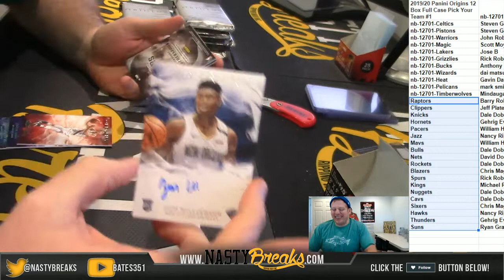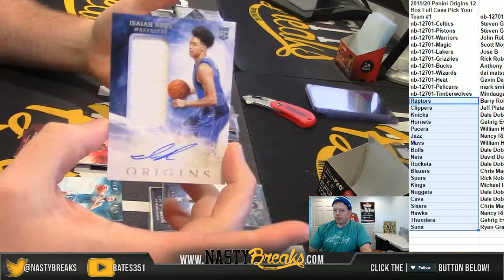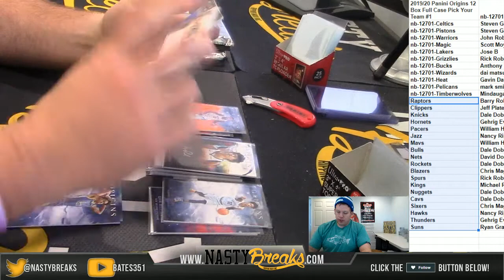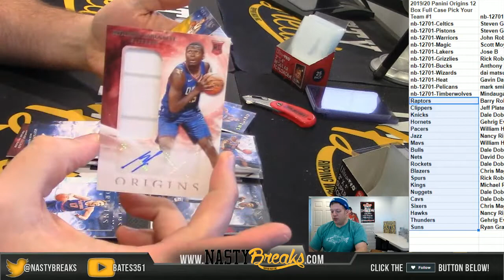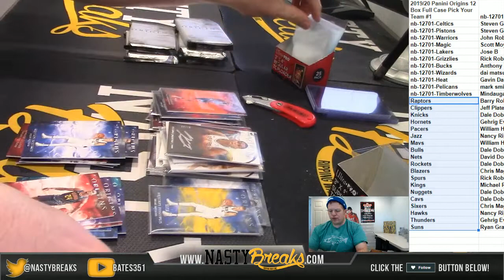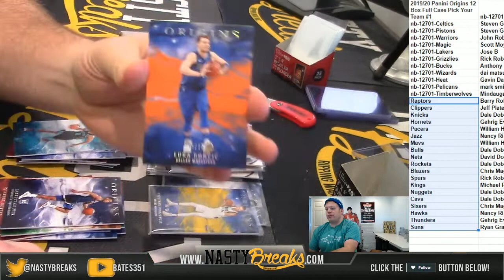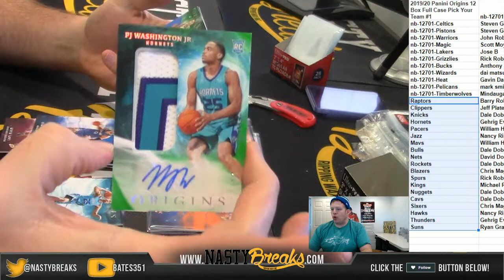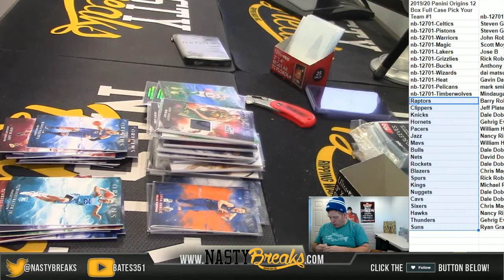12 18 19 2019 20 Panini Origins 12 Box Full Case Pick Your Team #1